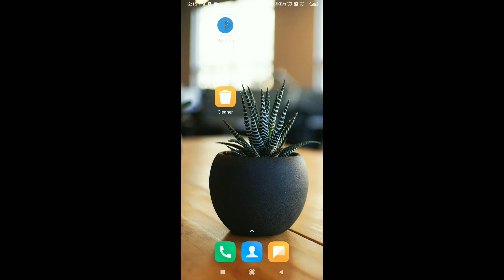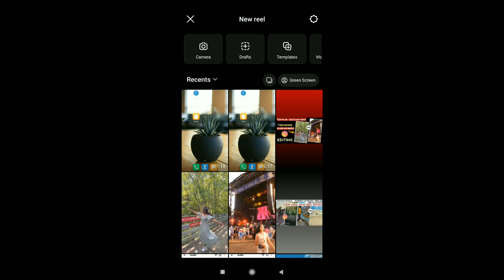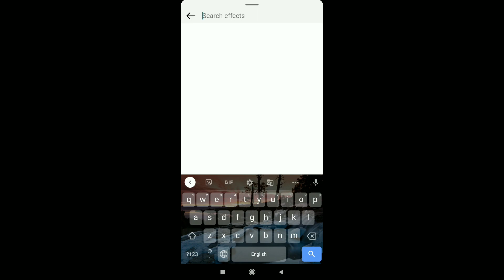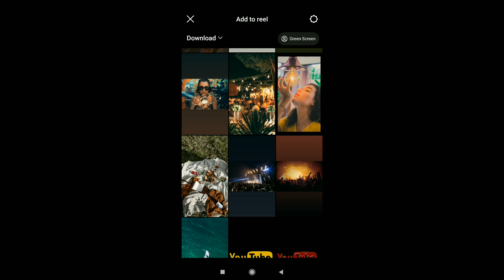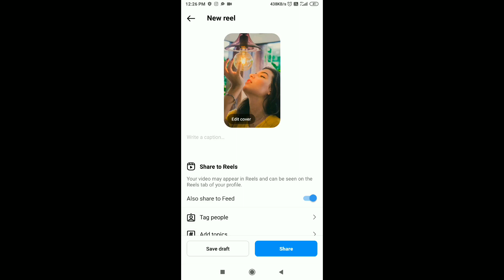Aankhon Mein Hai Uska Chehra Song Reels Tutorial | Flashwiiart Filter Tutorial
Aankhon Mein Hai Uska Chehra Song Reels Tutorial | Instagram Trending Reels |

your searches 👇
• aankhon mein hai uska chehra reel tutorial
• aankhon mein hai uska chehra reels
• Instagram trending reels video editing
• flashwiiart filter trend tutorial
• flashwiiart effect reels tutorial
• trending filter tutorial Instagram
• Instagram new filter tutorial
• flashwiiart filter tutorial
• aankhon mein hai uska chehra song remix reel